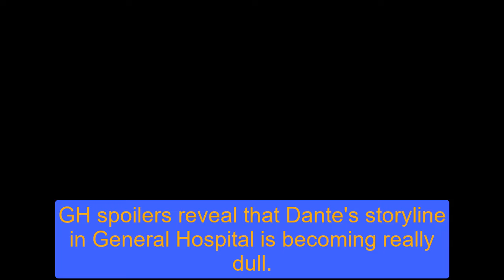Dominic Zamprogna's contract ends at the end of the month, Dante leaves GH | GH Spoilers